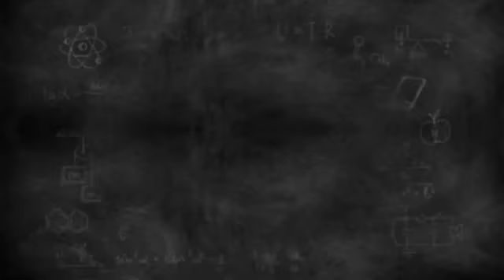doctor Praveen Togadia ko Molana Arsad madni Ne jawab Diya